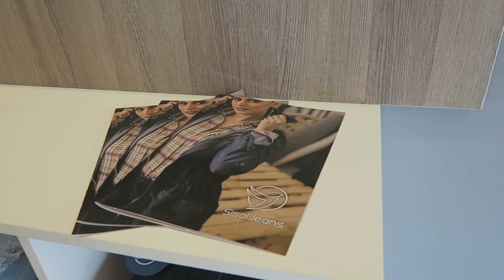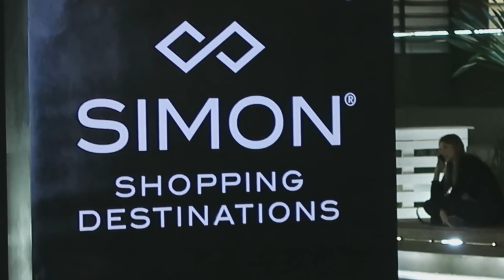VLOG: COMPRAS | EVENTOS E MUITO MAIS!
Vocês sempre me perguntam sobre meu filho mais velho. E então resolvemos gravar para vocês o nosso almoço em família e claro uma sessão de fotos e escolha de looks juntos.
E não pode ficar de fora os eventos com a filha Fabi Santina e amigos.
Espero muito que gostem do vlog.

VÍDEOS NOVOS DE SEGUNDA | QUARTA | SEXTA AS 18HRS!

♡ Oi amores de Mami!!! Muito obrigada pelo carinho e por assistir.
Seu comentário e joinha é muito importante para mim.